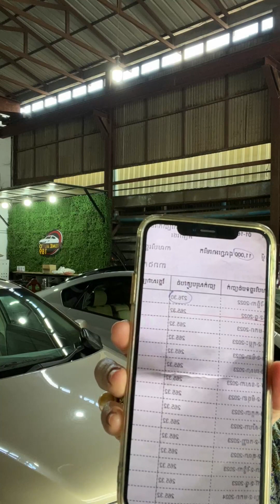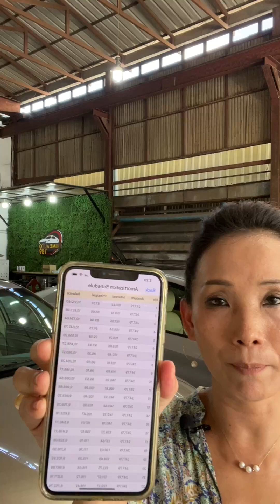🚘ដល់វេលា...📞017 555 989 Ep3 Official